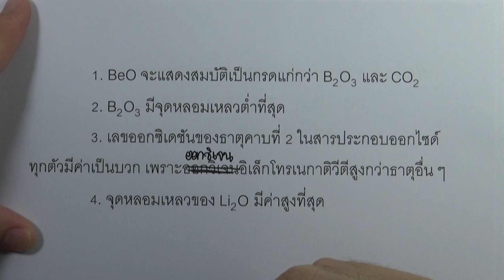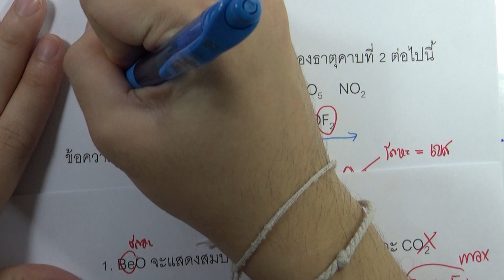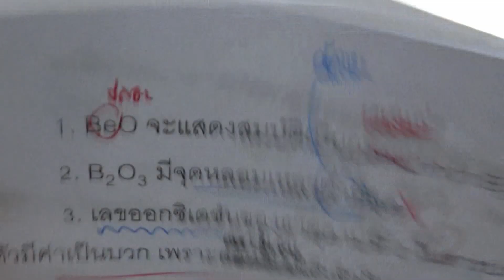โจทย์เคมี ม.ปลาย สมบัติของธาตุและสารประกอบ : ข้อ57